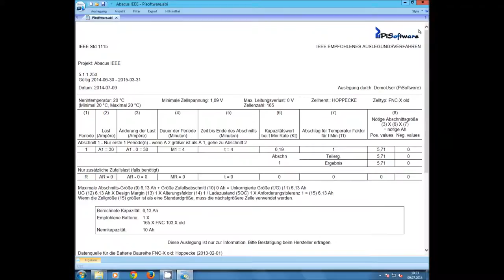AbacusIEEE - Export - PDF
Du willst keine Neuerungen und Updates verpassen ?
Dann folge PiSoftware auf Facebook,Twitter und anderen Sozialen Netzwerken

In diesem Video zeige ich euch wie ihr eure Ergebnisse in verschiedenen Formaten exportieren könnt.